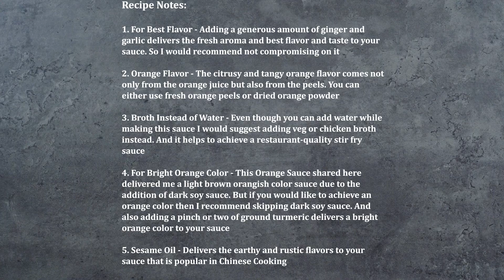Best Homemade Orange Sauce Recipe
Wonder how to make the Best Orange Sauce Recipe at home? We explain this recipe with easy and simple instructions for you to try and enjoy. Take a look!

About:
Orange Sauce is a sweet, tangy, and orange flavor-loaded Chinese sauce. It is usually made with ginger, garlic, soy sauce, veg or chicken broth, orange juice, and zest. This Homemade Orange Sauce is one of the best stir fry sauces and also an essential ingredient to make Orange Chicken. And the best part is you can also use this sauce to toss your favorite veggies, and other proteins like shrimp, salmon, and tofu for different variations.

Ingredients:
1½ cup Orange Juice
2 tbsp Dark Soy Sauce, optional
2 tbsp Soy Sauce
1 cup Vegetable Broth, or chicken broth
1 tsp Rice Vinegar
2 tbsp Brown Sugar
2 tsp Chili Sauce
1/2 tsp Pepper Powder, black or white pepper
2 tbsp Orange Peel, chopped
2 tbsp Ginger, chopped
2 tbsp Garlic, chopped
2 tbsp Sesame Oil
2 tsp Cornstarch, diluted in 4 tbsp water
½ tsp Chili Flakes

Recipe Note:
1. For Best Flavor - Adding a generous amount of ginger and garlic delivers the fresh aroma and best flavor and taste to your sauce. So I would recommend not compromising on it
2. Orange Flavor - The citrusy and tangy orange flavor comes not only from the orange juice but also from the peels. You can either use fresh orange peels or dried orange powder
3. Broth Instead of Water - Even though you can add water while making this sauce I would suggest adding veg or chicken broth instead. And it helps to achieve a restaurant-quality stir fry sauce
4. For Bright Orange Color - This Sauce shared here delivered me a light brown orangish color sauce due to the addition of dark soy sauce. But if you would like to achieve an orange color then I recommend skipping dark soy sauce. And also adding a pinch or two of ground turmeric delivers a bright orange color to your sauce
5. Sesame Oil - Delivers the earthy and rustic flavors to your sauce that is popular in Chinese Cooking
6. Look for Salt - Make sure to keep an eye while seasoning the sauce with salt, as the sauces and broth added here always have a good amount of salt added to it

0:00 Introduction
0:15 Prep Orange Sauce
2:19 Final Output
2:24 Recipe Notes